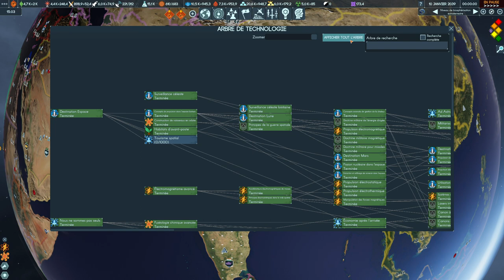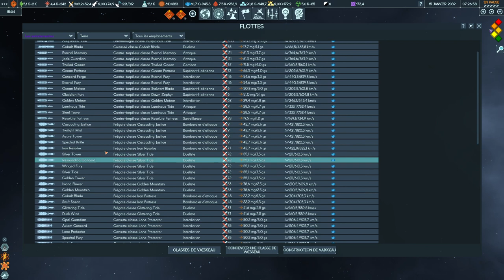TERRA INVICTA INITIATIVE - Ep65 - On sait ce qu'on doit faire, et ça commence en Inde [FR]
- Ardarin
- Broudaff
- Le Baron d'Onyx
- Halastr
- Mallevin
- Mangazore
- Mazamara
- Zmoi6